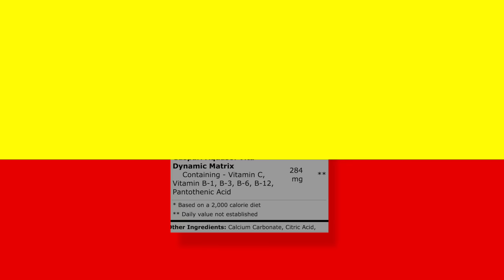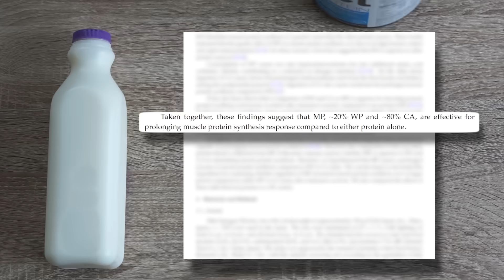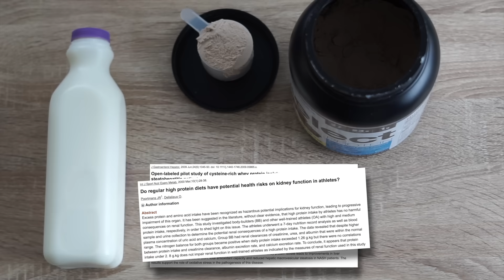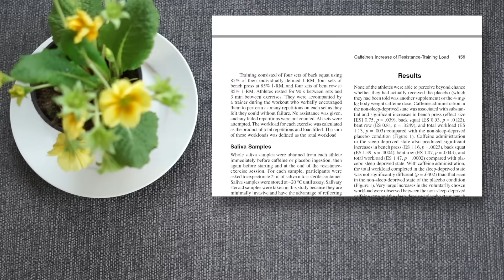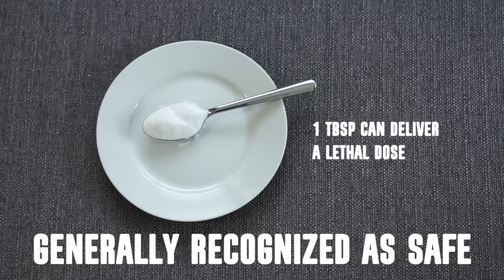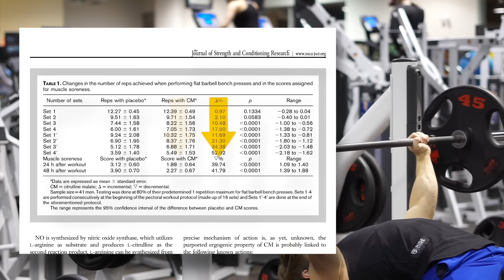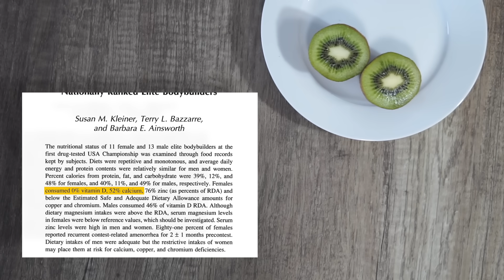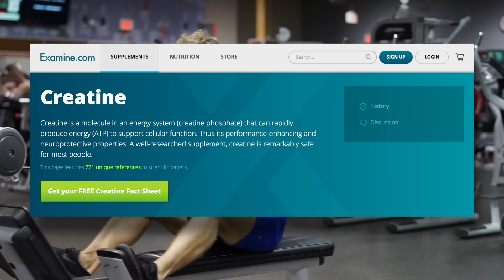TOP 5 SUPPLEMENTS | SCIENCE EXPLAINED (17 STUDIES) | WHEN AND HOW MUCH TO TAKE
Stack Includes:
▹ Select Protein (Whey + Casein Blend)
▹ Prolific Pre-Workout (Caffeine, L-Citrulline, L-Theanine)
▹ TruMulti (Multivitamin formulated for athletes)
            ‣ Contains: Ashwagandha

Other Recommended Products:

Contains:
‣ Creatine Anhydrous    3,000 mg

Contains:
‣ L-Citrulline      4,000 mg
‣ Performance Pump Matrix
‣ Taurine
‣ Glycerol 65% (HydroMAX™)
‣ Ferula Asafoetida (Root) Extract (95% Ferulic Acid) 3,750 mg
‣ Arginine Nitrate (NO3-T™)     2,000 mg
‣ Agmatine Sulfate        1,000 mg

FOLLOW ME ▹

MUSIC

I'm 5'5